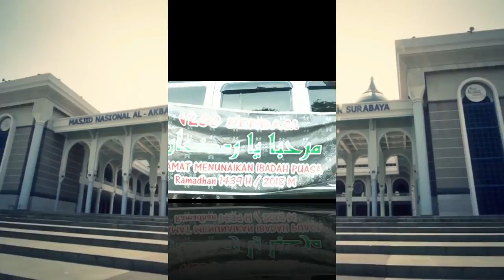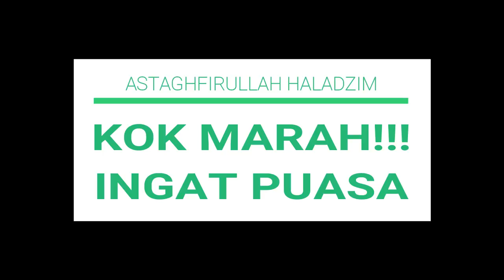Trailer kegiatan RAMADHAN VLOC chapter SUROBOYO